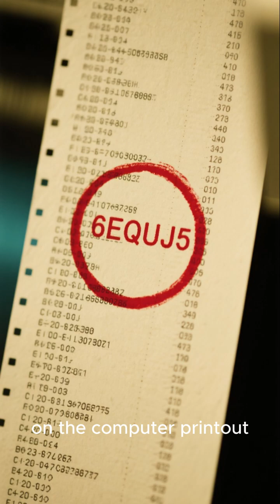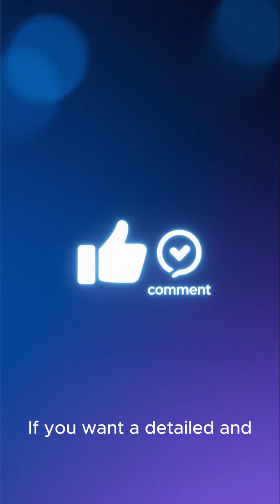The WOW! Signal: The 72-Second Message From Space That SHOCKED Scientists!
In 1977, a mysterious radio signal from deep space shocked astronomers. It lasted only 72 seconds, came from the constellation Sagittarius, and has never been heard again. Was it a cosmic anomaly… or a message from an intelligent alien civilization?

In this short video, BrainZilla dives deep into the WOW! Signal mystery — the strange event that continues to baffle NASA and SETI scientists to this day.